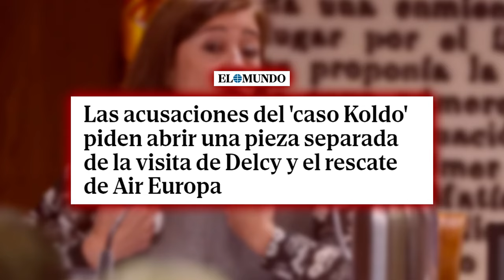🔴Las acusaciones del 'caso Koldo' piden abrir una pieza separada con Delcy y Air Europa🔴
Las acusaciones en el caso Koldo piden abrir una pieza separada con Delcy y Air Europa. Sintoniza Distrito TV para más detalles. ¡No te lo pierdas! 🔴distritotv